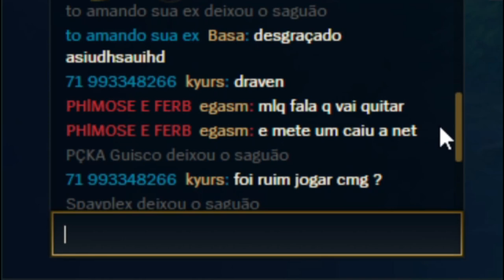FUI AMASSADO EARLY GAME PARA O CARA QUITAR DEPOIS... É ISSO MESMO ?